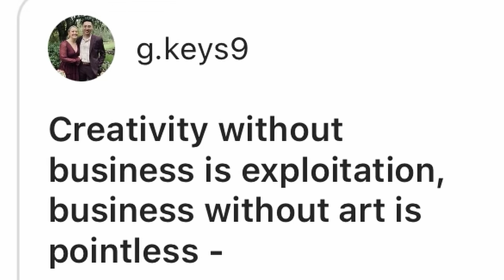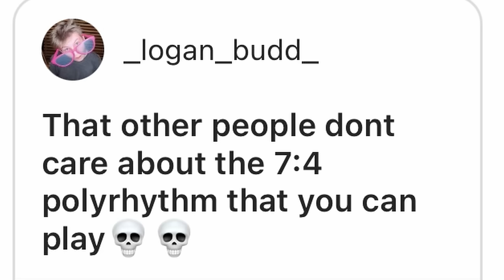7 Things I WISH I Learned in Music School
🎥: edited by Kevin Stephens

LOVE U GUYS (and 5.6% girls)

Artist for  @DixonDrums , and  @MEINLCymbalsProducts   @meinlstickbrush4952

🥕Drum Mics:
-When I using only One Microphone for my drums:

Drums r the sexiest instrument plz dont be mad lulz